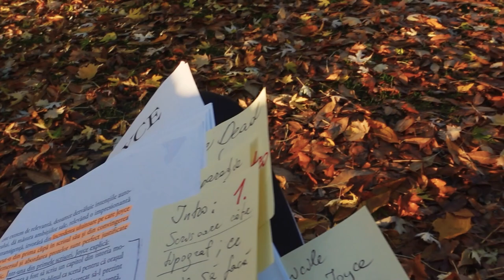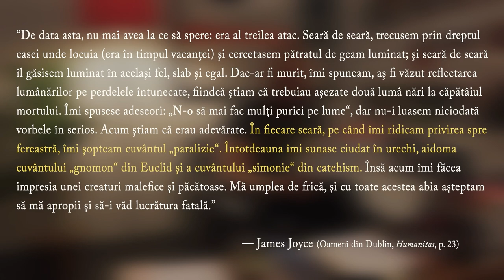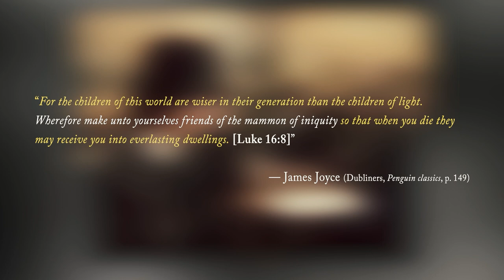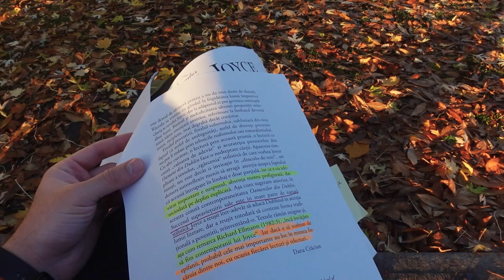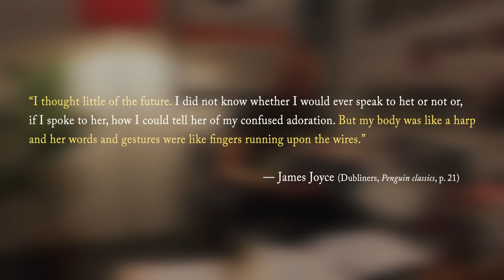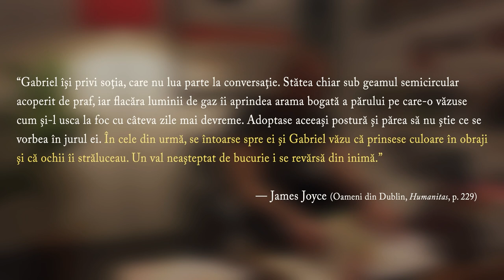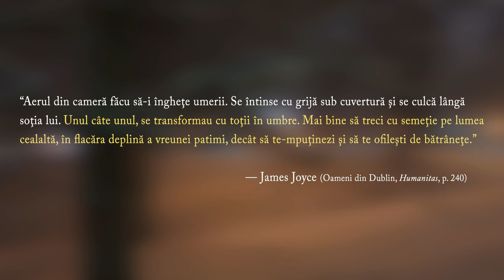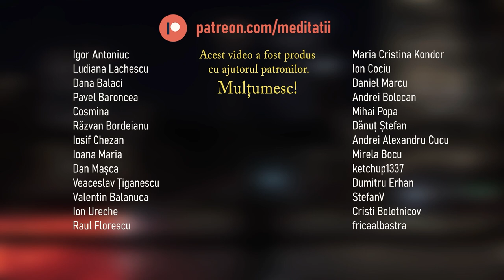James Joyce: Oameni din Dublin - paralizii și absențe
"Intenţia mea a fost să scriu un capitol din istoria morală a ţării mele şi am ales Dublinul ca scenă pentru că oraşul mi-a părut a fi centrul paraliziei. Am încercat să-l prezint publicului indiferent în patru ipostaze: copilărie, adolescenţă, maturitate şi viaţă publică. Povestirile sunt aranjate în această ordine. În cea mai mare parte, l-am scris într-un stil de o zgârcenie scrupuloasă şi cu convingerea că numai cineva foarte cutezător ar îndrăzni să modifice, să deformeze chiar, prezentarea a ceea ce a văzut şi auzit. Mai mult de-atât nu pot face." — James Joyce
0:00 - Intro
1:45 - Cu ce scop a scris Joyce?
11:52 - “Surorile” (The Sisters), sau ce e un “gnomon”?
18:33 - “Grația divină” (Grace)
22:39 - “O mamă” (A Mother)
25:05 - Micile epifanii și ospitalitatea irlandezilor
27:13 - Primele impresii și zgârcenia lui Joyce
29:11 - Contrastul cu Dostoievski și Camus
32:18 - Evoluția perpetuă a stilului de narare
37:23 - Absențe
38:46 - “Arabia” (Araby)
42:45 - “Cei morți” (The Dead)
1:08:39 - Sonder

Mulțumesc patronilor și membrilor pentru susținere! ❤️